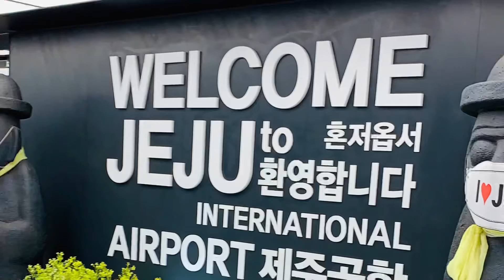Trip To Jeju Island during Summer Vacation 2021 part 1